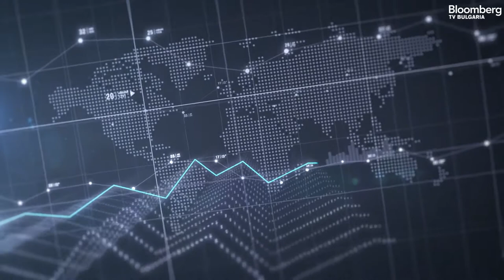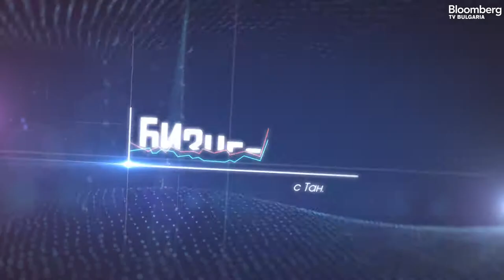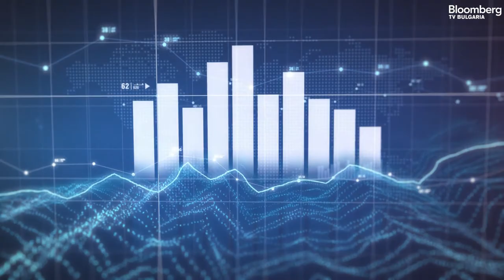Павел Цветков в предаването „Бизнес среща" | Pavel Tsvetkov in the show "Business Meeting"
Основателят на KWIAT Павел Цветков разказа за възможностите и рисковете в бизнеса със слънчеви очила и диоптрични рамки. Чуйте какво го вдъхновява, за да се развива и да продължава да произвежда очила.

KWIAT founder Pavel Tsvetkov told about the opportunities and risks in the business of sunglasses and prescription frames. Hear what inspires him to keep moving forward and to continue producing glasses.